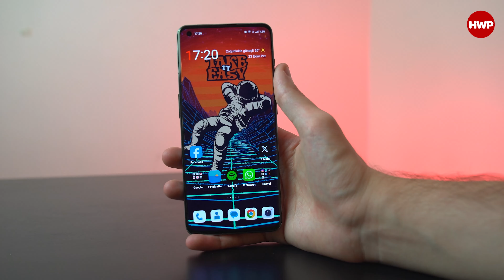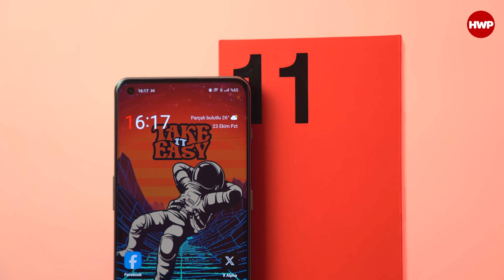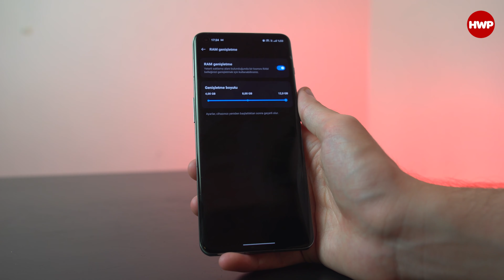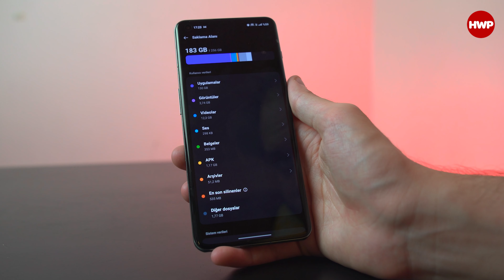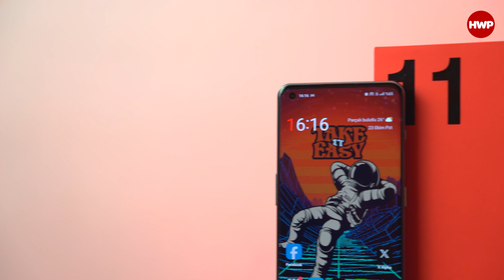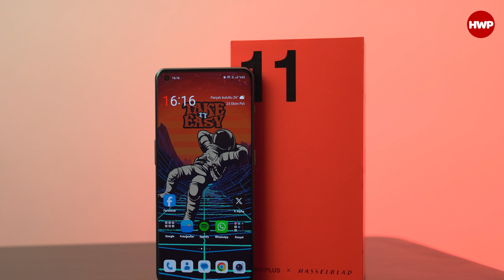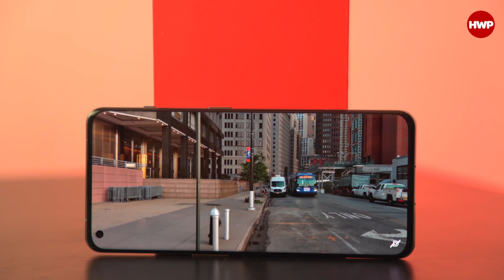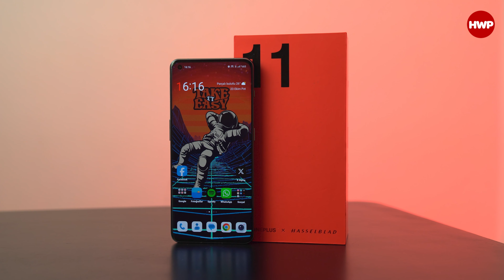OnePlus 11 İle İki Aylık Deneyim | Haftalar Sonra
OnbePlus 11 modelini iki aydır kullanan Aydoğan, inceleme sonrası düşüncelerini bu videoda aktarıyor. Artıları ve eksileri ile neler sunduğunu ve "Almaya değer mi?" sorusunun cevabını veren Aydoğan'ın OnePlus 11 hakkındaki düşüncelerini bu videoda görebiirsiniz.

Not: Bu videoda yer alan OnePlus 11 modeli telefon, inceleme örneği olarak OnePlus resmi distrübitörü Cepport tarafından temin edilmiştir.

OnePlus 11 5G Teknik Özellikleri

Boyut:  163,1 x 74,1 x 8,5 mm
Ağırlık: 205 gram
Koruma: IP64, Gorilla Glass Victus (Ön), Gorilla Glass 5 (Arka)
Ekran: 6,7 inç QHD+ Fluid AMOLED 120 Hz, 1300 nit
Ekran Geliştirme: LTPO3, 10 bit, Dolby Vision, HDR10+
İşlemci: Snapdragon 8 Gen 2
Bellek: 15 GB LPDDR5X
Depolama: 256 GB UFS 4.0
Arka Kamera: 50 MP (f/1,8) + 48 MP (f/2,2, 115 derece) + 32 MP (2x optik, f/2.0)
Kamera Geliştirme: Hasselblad Renk Kalibrasyonu, Portre
Video: 8K 24 fps, 4K 60 fps
Ön Kamera: 16 MP ön kamera (f/2,5)
Ön Video: Full HD 30 fps
Bağlantı: 5G, BT 5.3, Wi-Fi 7, NFC
Batarya: 5000 mAh
Şarj: 100 Watt